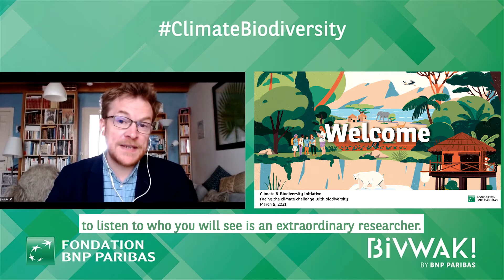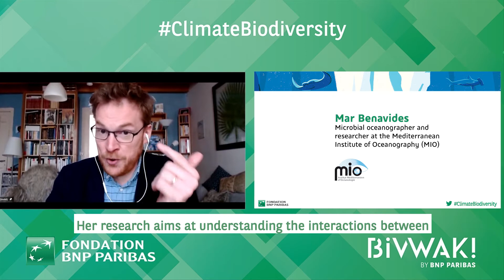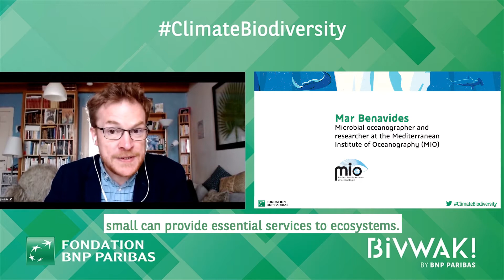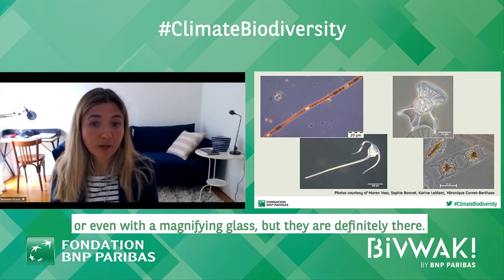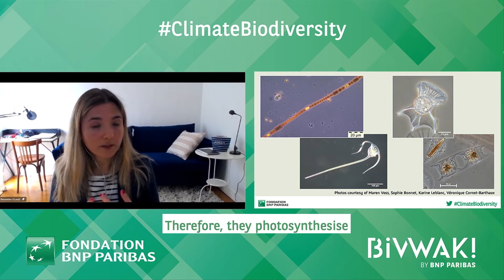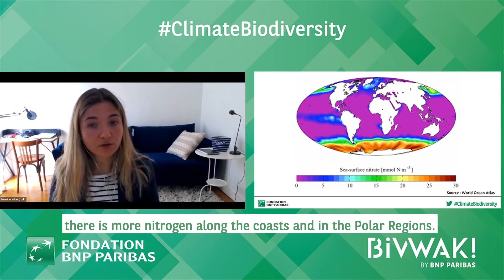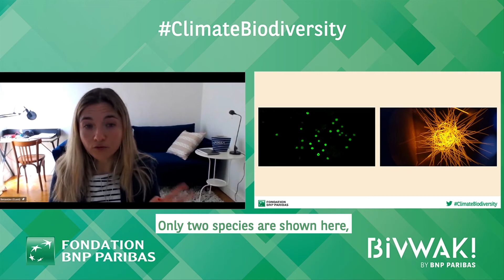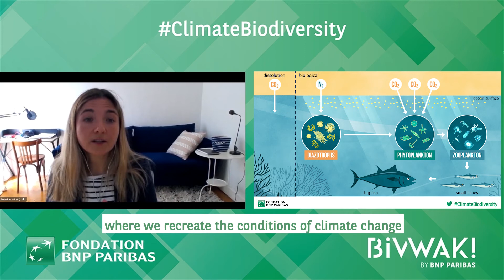These tiny oceanic creatures that could save our oceans: the role of diazotrophic planktons.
The ocean contributes to climate regulation.

Therefore, facing global warming and ocean acidification, what is the role of diazotrophic planktons in this function? Who are their allies? What are the consequences of climate change for these micro-organisms, and a fortiori on marine biological activity and productivity?

Replay the Climate & Biodiversity Initiative conference on 9 March 2021 by Mar Benavides, microbial oceanographer and researcher at the Mediterranean Institute of Oceanography (MIO/IRD), who presented the NOTION project she leads.

« NOTION » is one of the 9 new laureate projects of the “Climate & Biodiversity Initiative”, the international philanthropy programme the BNP Paribas Foundation.

Since its creation in 2010, the programme has already supported 27 teams of researchers, professors and engineers with a total budget of €18 millions, and has reached more than 400 000 people to raise their awareness of environmental issues through lectures, exhibitions and other public events. By 2022, the Foundation will fund the 9 new research projects with a total budget of €6 million.